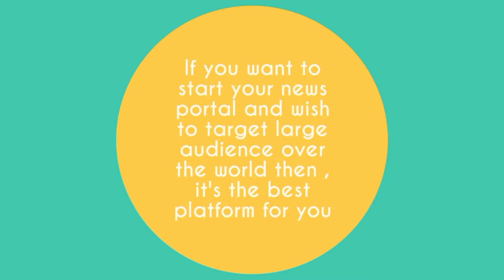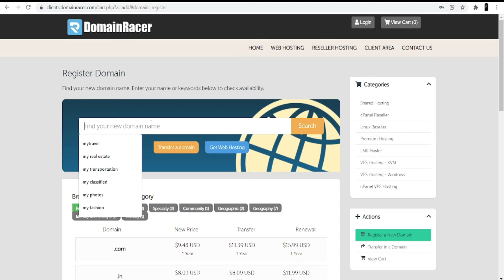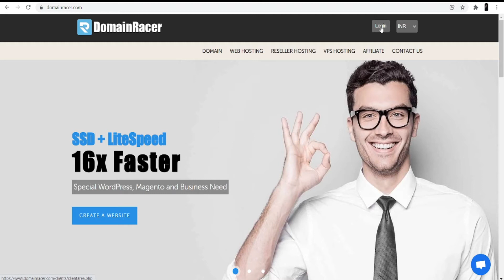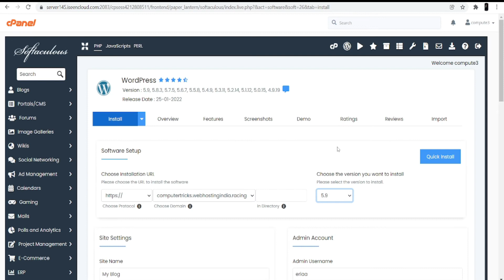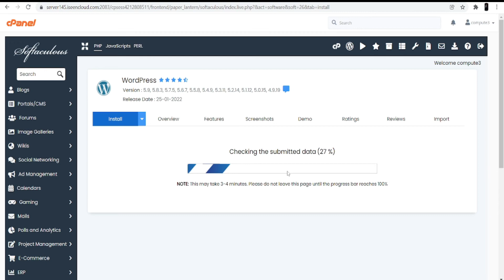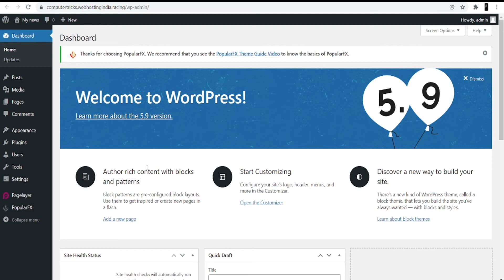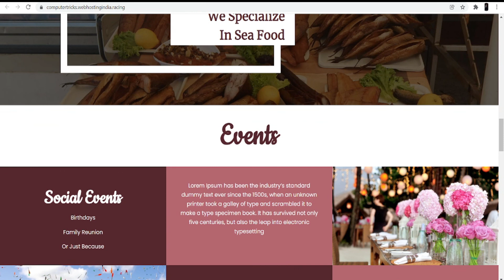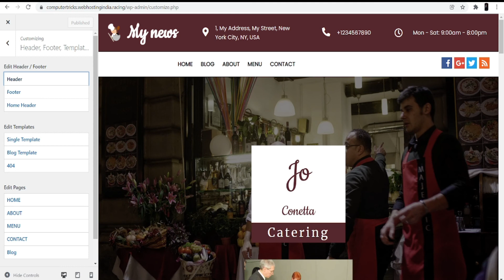A Complete Guide of Making a News Portal Website in WordPress | Start Your News Website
Hello guys, Welcome to PC Tips Pro.

In this video, I have explained how to create a News Portal website with WordPress.

To create the News Portal website using WordPress you need to buy a domain and WordPress hosting services. To register a domain and buy WordPress hosting go

Once you buy a domain and hosting then you need to follow the instructions explained below:-

Step 1: Choose a unique name for your News Portal website.

Step 2: Buy WordPress website hosting from the domain racer.

Step 3: Set up your WordPress hosting.

Step 4: Install WordPress in Cpanel if you are buying Cpanel hosting.

Step 5: Install the desired theme.

Step 6: Install and activate the plugin.

Step 7: Choose the desired template

Step 8: Then, Customize your News Portal website.

That's all guys, I have explained everything in this video to create a News Portal website successfully but if you still have any queries then write in the comment section and I'll answer there.

Keep in touch with PC Tips Pro.

Our Facebook page and group link are the following:-